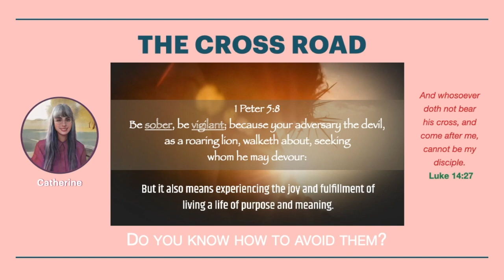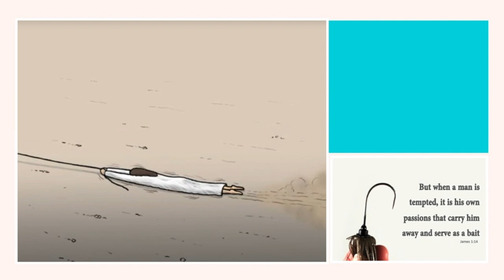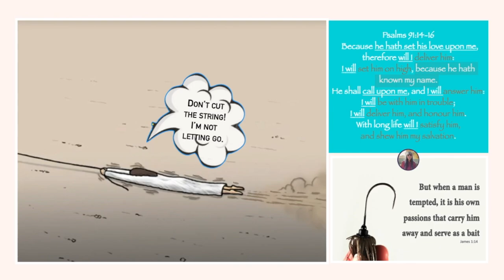14 THE CROSS ROAD - SUBTLE SNARES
Every episode begins with a pre-message.  It is important to give it attention because it explains the Episode's story line.

Do you know how to recognize those subtle snares?

Category
Nonprofits & Activism